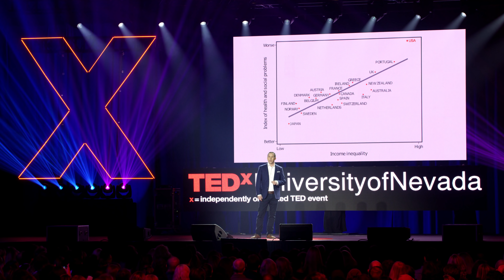How to stop seeing people who disagree with us as idiots | Keith Payne | TEDxUniversityofNevada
Success requires both hard work and good luck but when people succeed, they quickly forget about the luck. Payne’s research suggests that this inflated sense of confidence leads wealthier people hold more rigid political opinions and to dismiss those who disagree. Having better political conversations requires humility, which comes from remembering the lucky breaks and helping hands that led to success in the first place. Keith Payne, PhD, is a Professor of Psychology and Neuroscience at the University of North Carolina, where studies the behavioral effects of social inequalities. He is author of The Broken Ladder: How Inequality Affects the Way We Think, Live, and Die. This talk was given at a TEDx event using the TED conference format but independently organized by a local community.